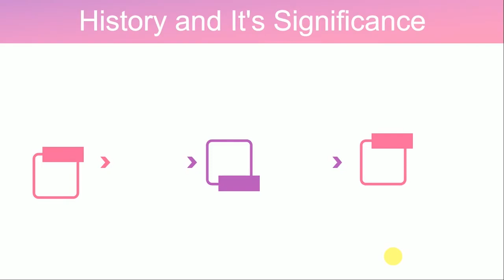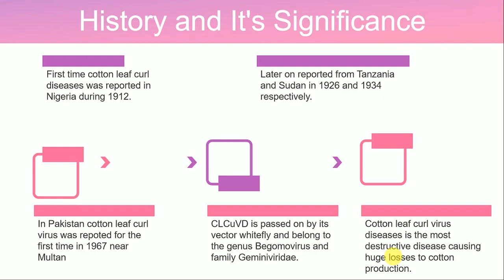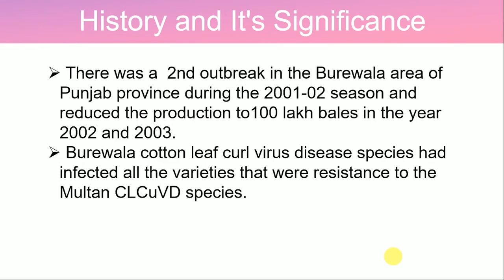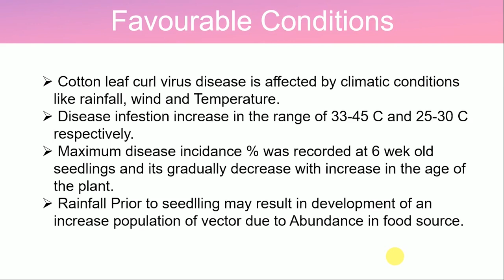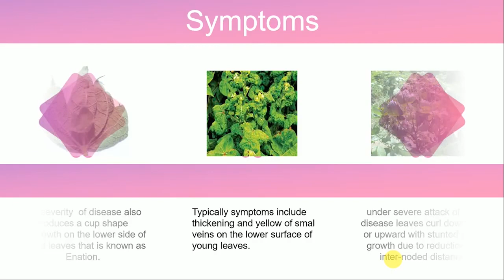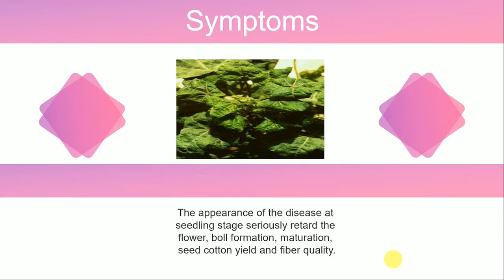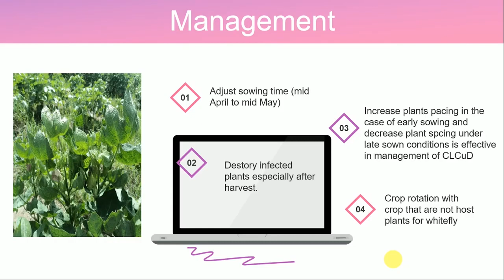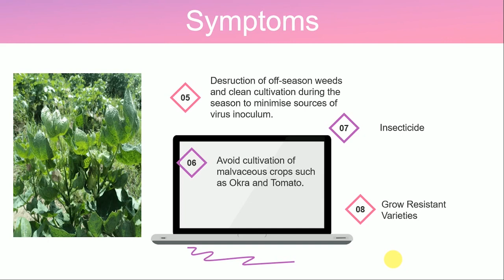Cotton Leaf curl Virus Disease | How To Control Cotton Leaf Curl Virus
Cotton Leaf curl Virus Disease
About This Video:
Cotton leaf curl viruses (CLCuV) are a number of plant pathogenic virus species of the family Geminiviridae. In Asia and Africa, the major disease of cotton is caused by the Cotton leaf curl geminivirus (CLCuV).
What causes leaf curl diseases in cotton?
The disease is of viral origin—transmitted by the whitefly Bemisia tabaci, which is difficult to control because of the prevalence of multiple virulent viral strains or related species.
How do you control curled cotton leaves?
Management - Use certified disease free seeds. Ensure weed free field & surroundings. Use resistant or tolerant cultivar. Do not plant cotton crop near tomato and other crops susceptible to whiteflies.
Cotton Leaf Curl Virus Disease/ Severe Disease of Cotton

What is Cotton Leaf Curl Virus Disease?
Virus is submicroscopic obligate infective and filterable entity which is nucleoprotein in nature , they consist of DNA or RNA surrounded by coat protein.
Family of CLCv is Geminiviridae
Group of CLCv is Begomovirus
This virus 1st time reported in 1967 in tiba sultan pur multan region in 1988 it become as epidamic in 1993 also become as epidamic.
Symptoms.
Upword and downword curling of leaves of infected plant .
Vein thickning of infected leaves
Two types of vein thickning
Main vein thickning and small vein thickning
Leaf Enation in severe cases
Infected leaves show reduction in size
Dusease cycle.
Vector of virus is white fly and there is no Transovarial transmission in this virus
Incubation period of virus is 15-30 days
Optimum temperature of CLCv is 32C
Alternate hosts are Egg plant, lehli weed, okra, water melon

Management of disease.
Use of resustant varieties
Removal if alternate host
Timely sowing of cotton
Control of vector
Proper use of fertilizers and proper irrigation